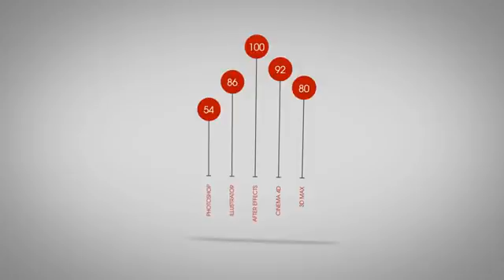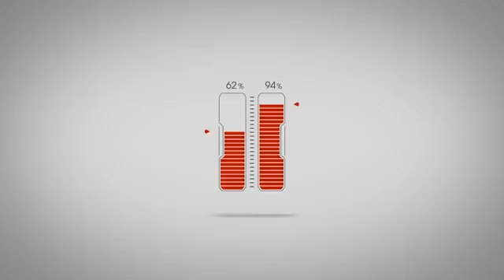Infographic Template 9